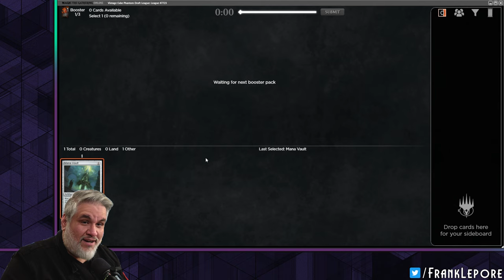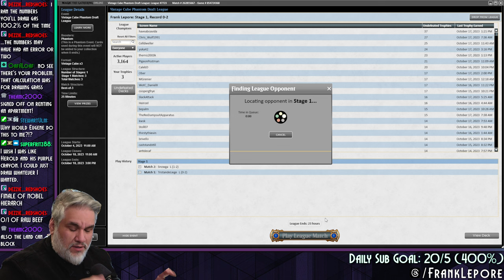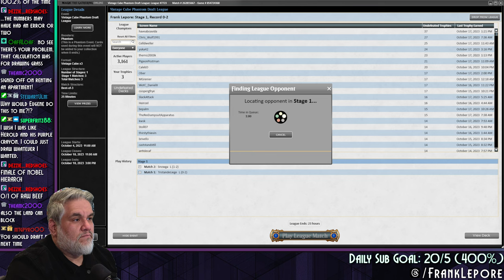The salt flows as I get UTTERLY demolished. | Magic Online Vintage Cube Draft